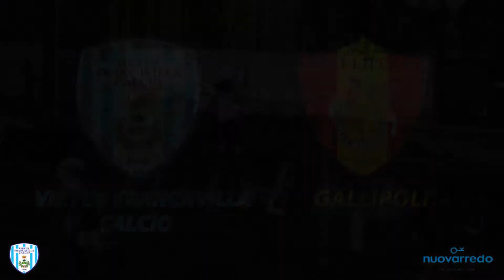Presentazione V.Francavilla Calcio-Gallipoli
Domenica 24 aprile 2016 ore 15.00 stadio ‪Giovanni Paolo II
‪Virtus Francavilla Calcio ‬-‪ ‎Gallipoli

TUTTI ALLO STADIO, SOSTENIAMO IL ‪‎NOSTRO SOGNO‬!!!